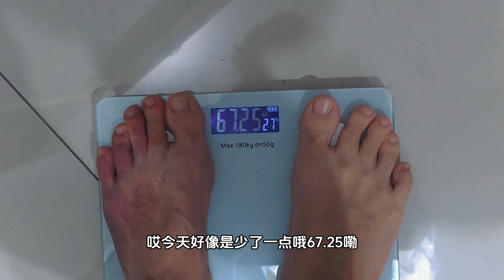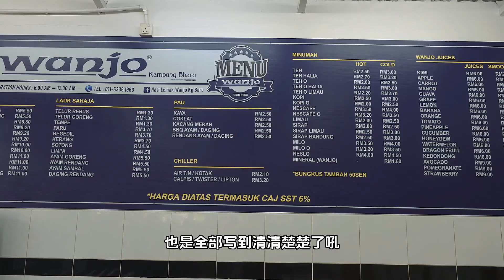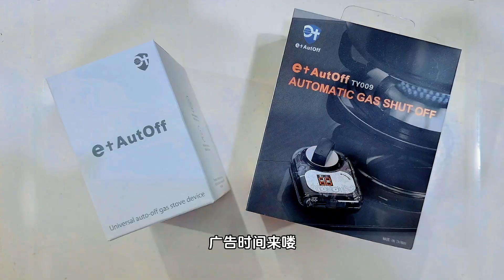🇲🇾【7天7家Nasi Lemak】Day 2 Wanjo Nasi Lemak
Kampung Baru Wanjo Nasi Lemak, 味道不错，就是饭量不多。。。。
7天寻找7家吉隆坡的Nasi Lemak。。。 到底那家适合你口味？

第二家
店名：Wanjo Nasi Lemak Kampung Baru
地址： 8, Jalan Raja Muda Musa, Kampung Baru, 50300 Kuala Lumpur
营业时间：6am - 12pm

Elgy Mens Kitchen Lim 怕忘記關火用e+自動關